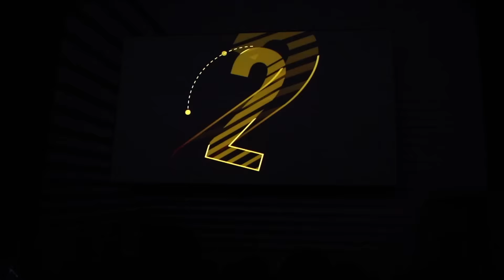EA PLAY HRY | SHRNUTÍ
EA mě společně s Jirkou Králem poslali do Londýna na jejich akci EA Play na které jsme si mohli vyzkoušet hry jako jsou Battlefiled 1, Fifa 17, Titanfall a mnoho dalšího :)

Pokud se vám video líbilo, nezapomeňte na lajk ^^

Snap: lelekcz

 --- Adresa na balíky ---
Ondřej Kvarda, Pošta Brno 20, Tuřanské nám. 3, 620 00, Brno
(vždy mi nejlépe napište, abych věděl že mám něco očekávat)

Live Gamer Extreme (pro PS4 a XONE)